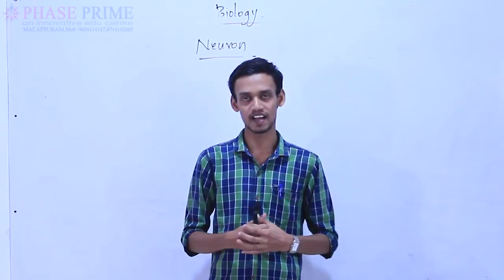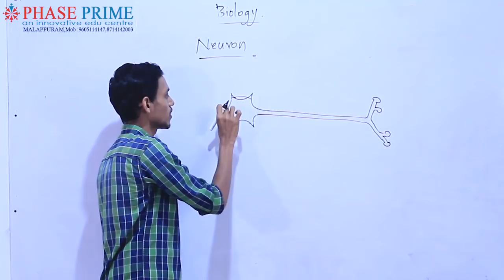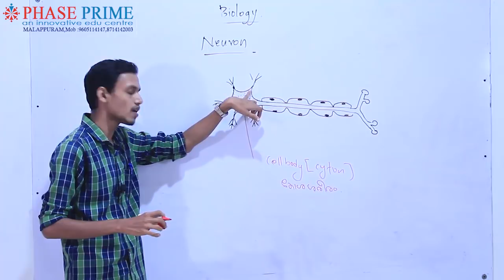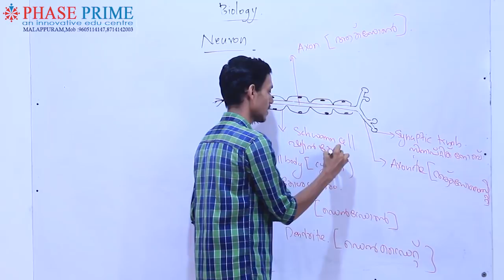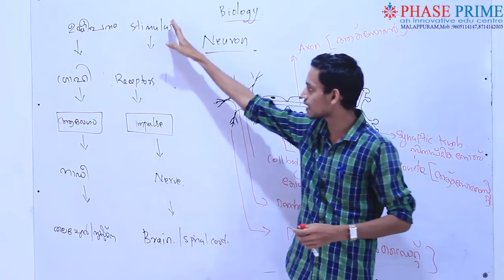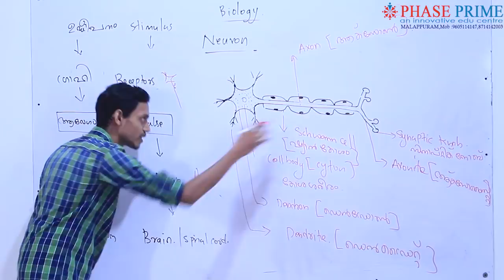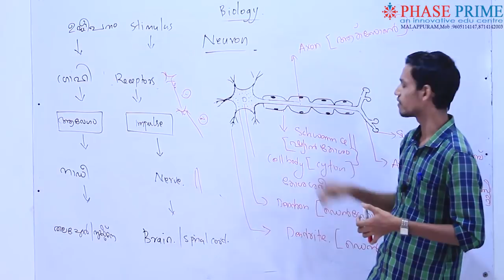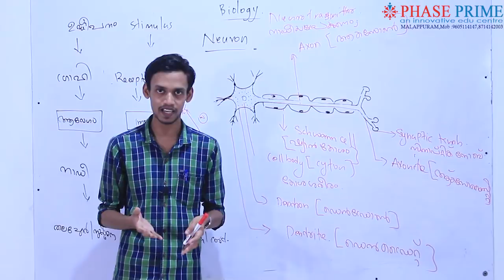SSLC E-LEARNING | BIOLOGY CHAPTER -1 |SENSATIONS AND RESPONSES - EP 2